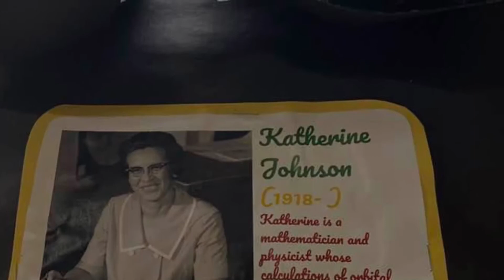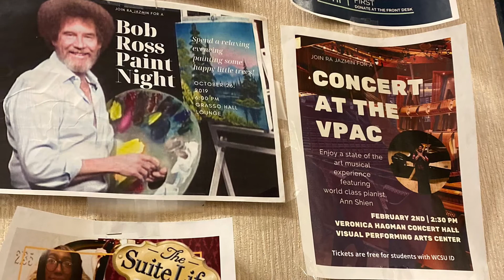Goodbye Grasso Hall